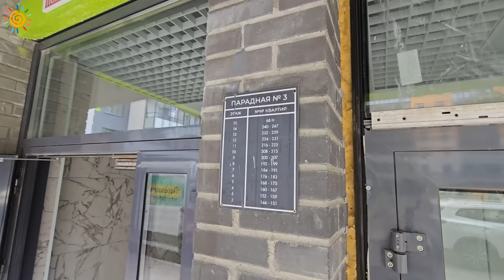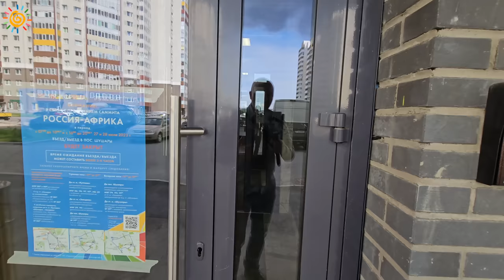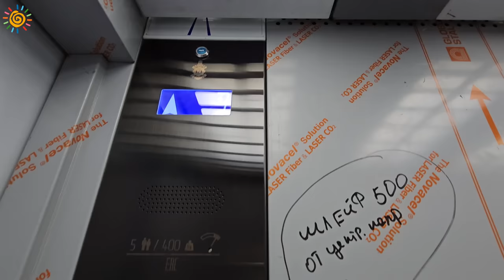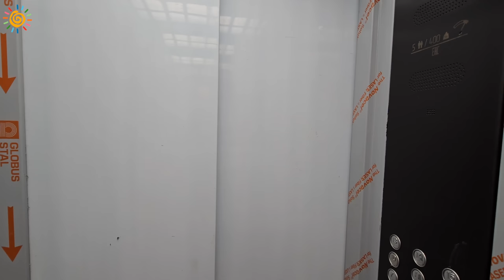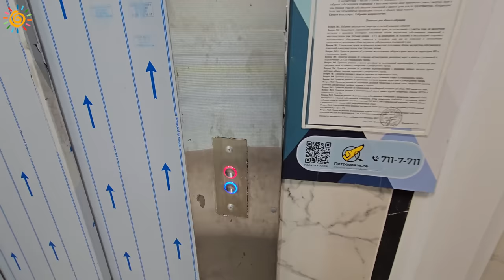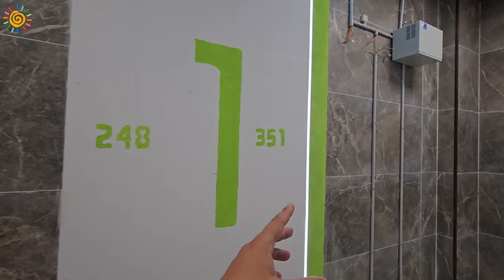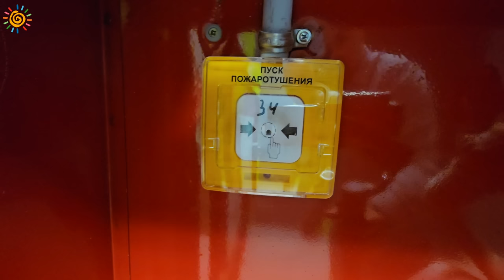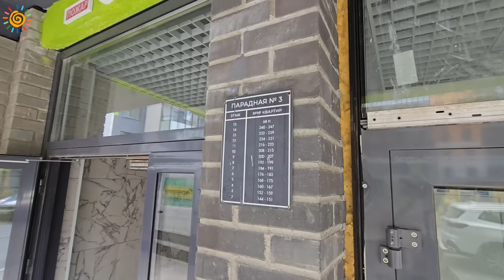ЖК Алексеевский квартал как это могли сдать? Новостройки в Шушарах